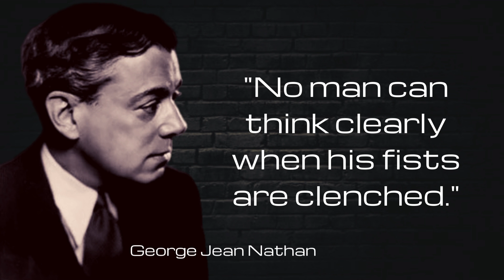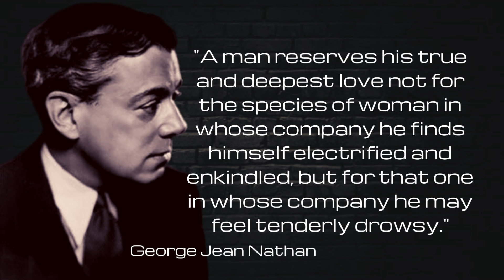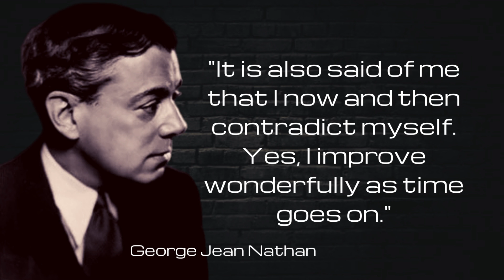Best George Jean Nathan Quotes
George Jean Nathan, (born February 14, 1882, Fort Wayne, Indiana, U.S.—died April 8, 1958, New York City, New York), American author, editor, and drama critic, who is credited with raising the standards of play producers and playgoers alike.
Nathan graduated from Cornell University in 1904 and joined the staff of the New York Herald. Beginning in 1906, he was at various times drama critic for numerous magazines and newspapers, but his name is particularly associated with The Smart Set, of which he was co-editor (1914–23) with H.L. Mencken, and with the American Mercury, which, also with Mencken, he helped to found in 1924. As a critic, Nathan championed the plays of Henrik Ibsen, August Strindberg, George Bernard Shaw, Eugene O’Neill, Sean O’Casey, and William Saroyan. Nathan published his Theatre Book of the Year annually from 1943 through 1951, as well as more than 30 volumes of lively essays on theatrical and other subjects. Nathan married the actress Julie Haydon in 1955. His correspondence with O’Casey was edited by Robert G. Lowery and Patricia Angelin as My Very Dear Sean: George Jean Nathan to Sean O’Casey, Letters and Articles (1985).